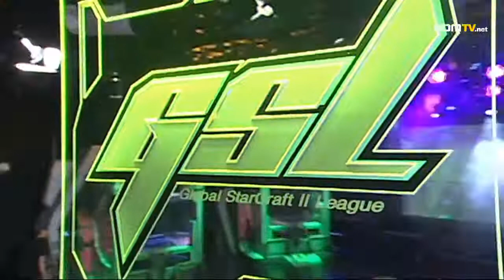2012 GSL Season 3 - StarCraft 2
Time to prove what you are made of!

Original aired from May 21st, 2012 until July 27th, 2012.